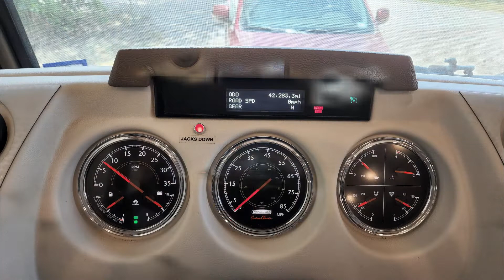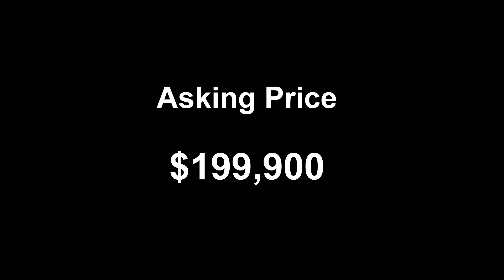2014 Itasca Meridian 42E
2014 Meridian 42E Motor Home (built by Winnebago) for sale. Rev. 1.